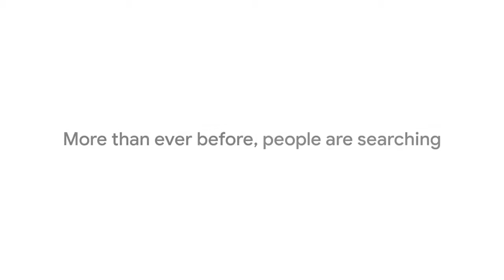Thank you doctors, nurses and all healthcare workers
as the healthcre couminity works around the clock to keep is safe lot taketo a moment to thank them for donating and giving back a little